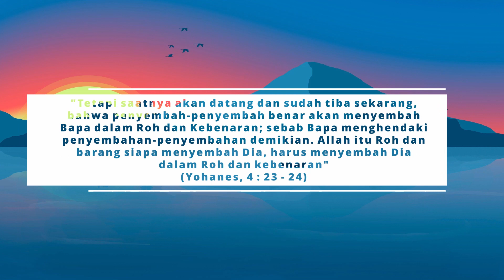Jadilah Penyembah Yang Benar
motivasi dua menit Pdt. Joni Delima, S.Th